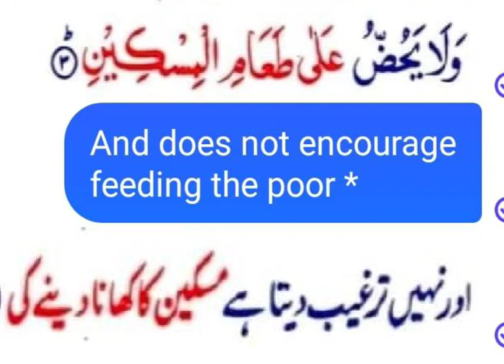S107 Serial. Para30. Surah Maun Ayat 3.P3 Serial.Encourage.Poor.Feeding.Does not.